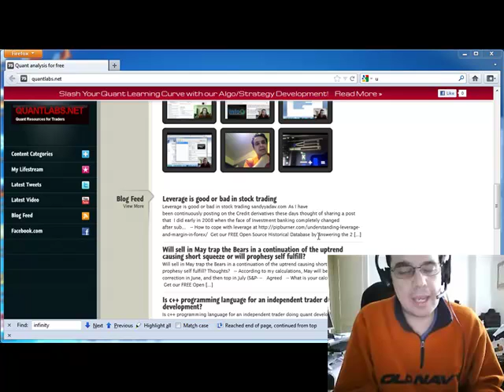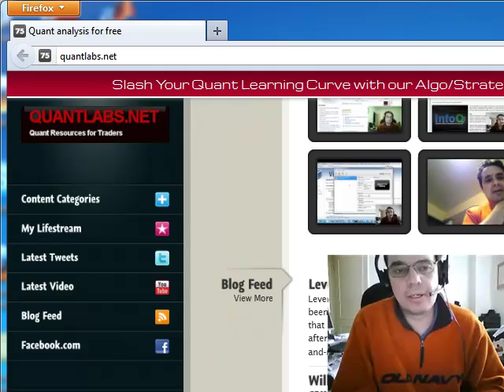youtube algo strategy course with programming and new HFT Matlab cluster set up